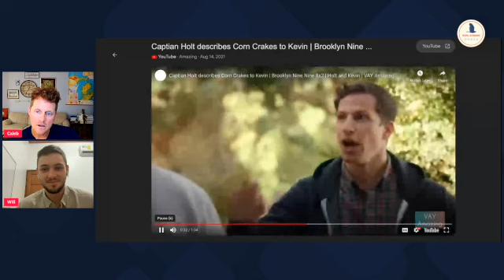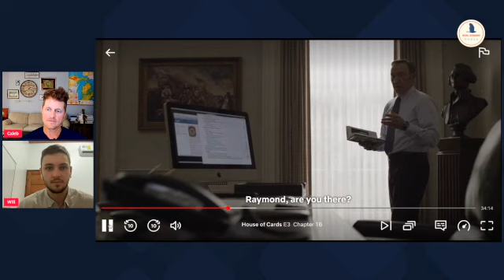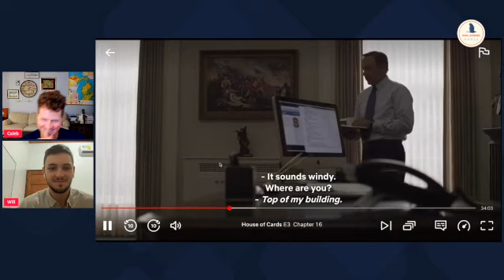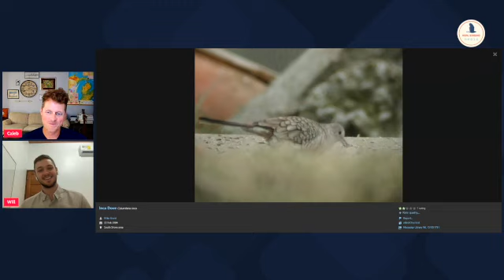Bird Experts React to Birding in the Media SD 480p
From House of Cards and Brooklyn 99 all the way to the Umbrella Academy, there are some pretty hilarious portrayals of birding and birders on our TV screens. Here is our reaction to Birding as portrayed in the media!